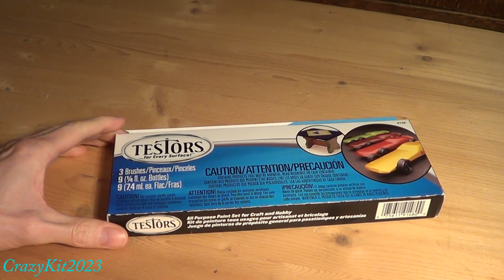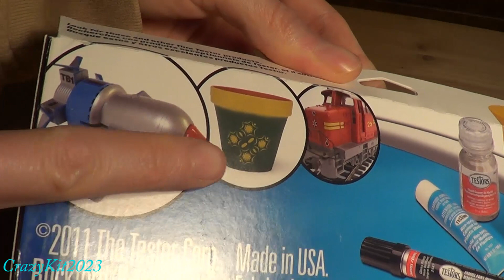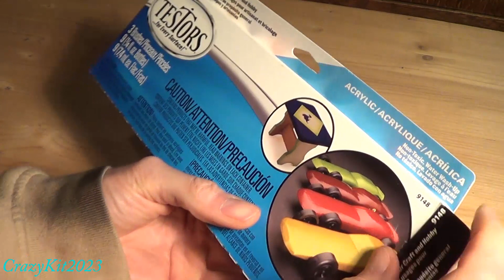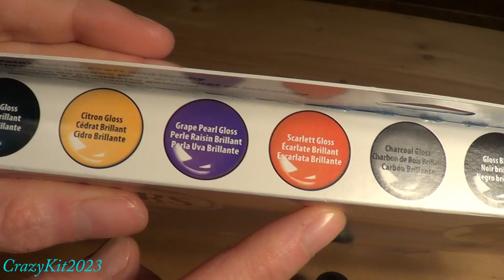Test aérographe/pinceau peinture acrylique TESTORS.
Découverte du kit de peinture acrylique de TESTORS référence 9148. Test à l'aérographe et au pinceau. Le kit contient 9 peintures et 3 pinceaux.